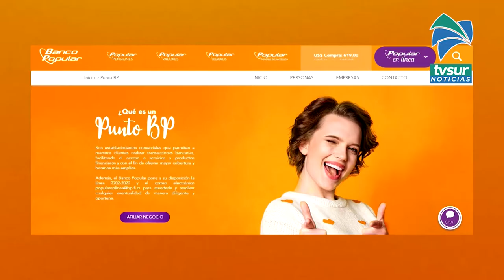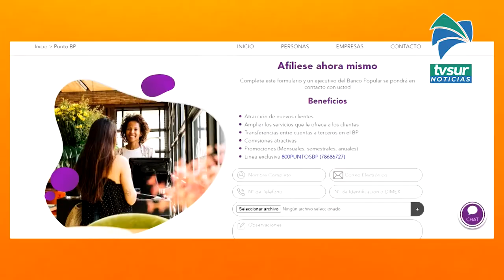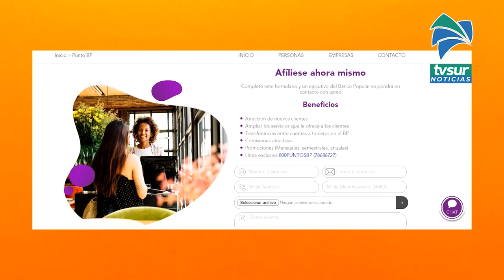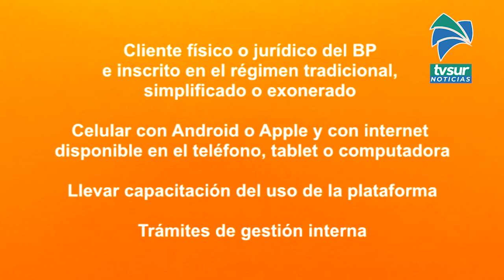Con los puntos BP usted tiene un servicio rápido y oportuno sin importar donde se encuentre